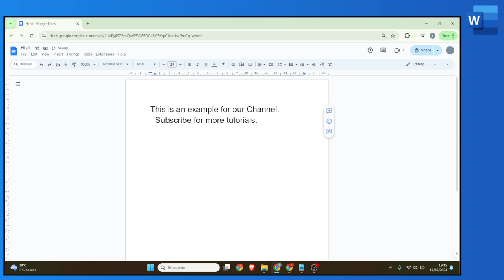Cómo añadir sangrías colgantes en Google Docs